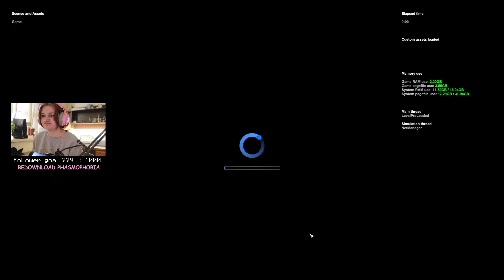new city woohoo